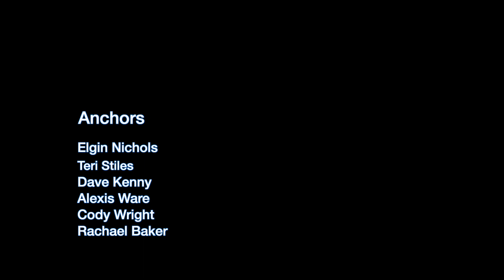Oxford News This Week: 10-15-18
Local news from the Oxford area